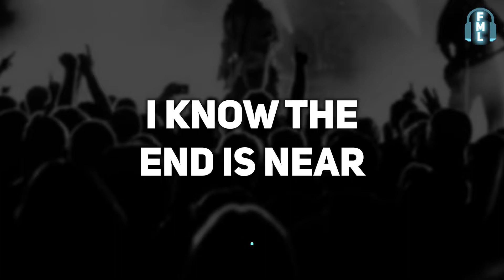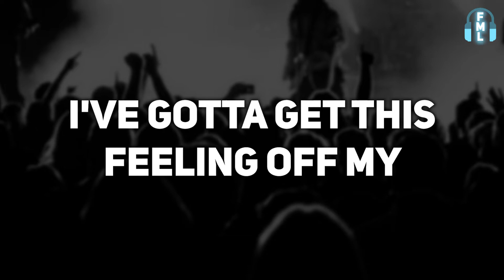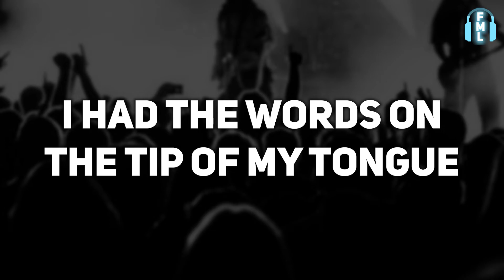Chasing Thrill - Free [Lyrics]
Want to support for free? Share / like / comment the video :)
'Free' by 'Chasing Thrill' | Be sure to follow them on their...
Lyrics
YOU AND ME
WE DON'T AGREE ON ANYTHING
TIME GOES ON
AS WE'RE FADING INTO NOTHING

I KNOW THE END IS NEAR
WAITING FOR THE MOMENT
READY TO LET GO OF EVERYTHING, EVERYTHING
I CAN HEAR YOU CALLING MY NAME

COMING FROM SOMEWHERE IN BETWEEN
THESE TWO WORLDS AND I CAN FEEL
THE EMPTINESS IN WHAT IS REAL
WHAT'S REAL TO YOU ISN'T REAL TO ME
SO SET ME FREE, FREE, FREE, FREE

I'VE BEEN HOLDING THESE WORDS
HIDDEN IN A BOX IN THE MIDDLE OF MY HEART
IT'S POINTLESS TALK BUT NONETHELESS
I'VE GOTTA GET THIS FEELING OFF MY CHEST

CAUSE I KNOW THE END IS NEAR
READY TO LET GO OF EVERYTHING

CAUSE I KNEW THIS ALL ALONG
I HAD THE WORDS ON THE TIP OF MY TONGUE
YES, I KNEW THIS ALL ALONG